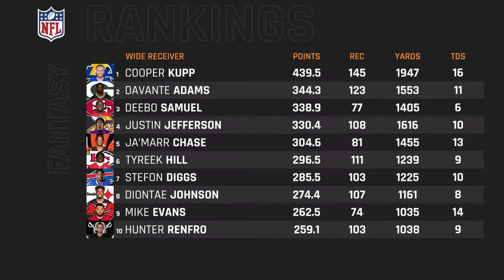Atmosphere Sports on Atmosphere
Atmosphere Sports is bringing sports back to the center. From the backyard to the Brickyard. Breaking news, live scores, highlights and more.

Now streaming, only on Atmosphere.